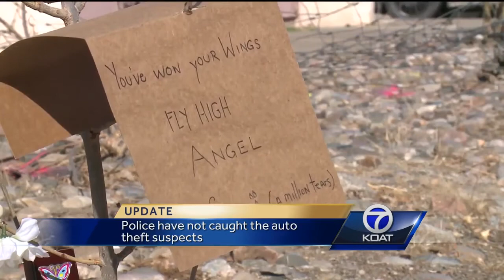VIDEO: Family, friends mourn teen killed in fatal crash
Sandia High School students wore the color maroon to honor their 14-year old friend, Shaylee Boling, who was killed in a car crash Wednesday.